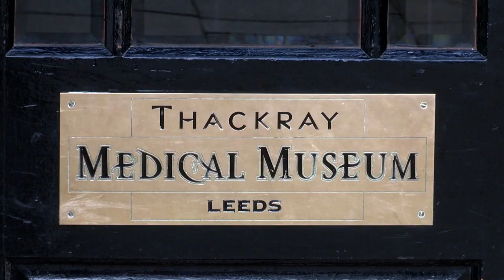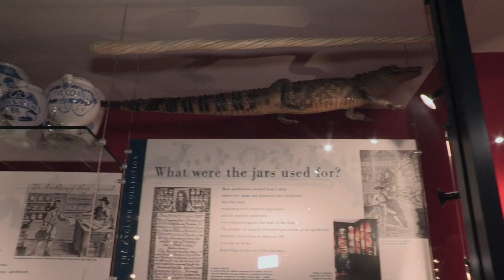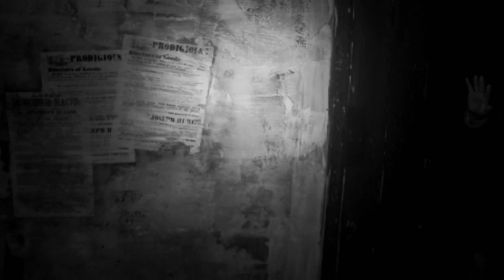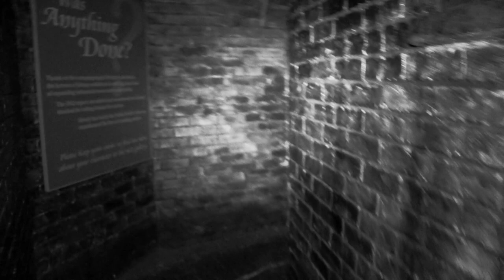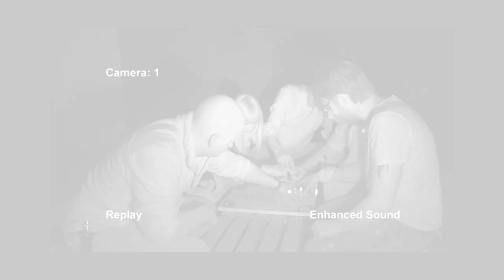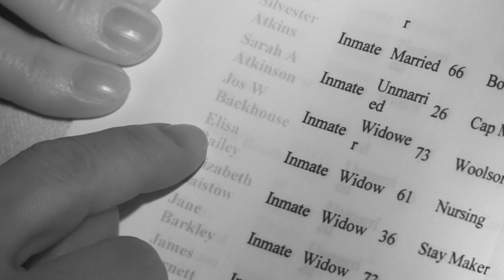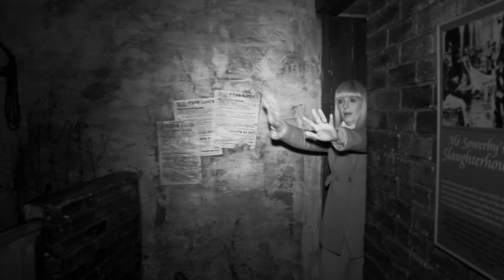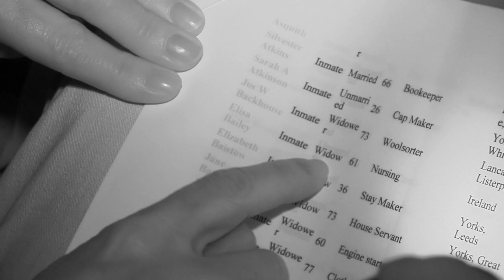A Ghostly Doctor That Has Been Roaming Around Thackray Museum 👻 | Most Haunted | House to Home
Hospital wings were added to Thackray Museum and to this day a ghostly doctor has been seen doing his rounds.

Most Haunted - From Season 3 Episode 1 "Thackray Museum": Most Haunted visits the Thackray Museum in Leeds. The site originally housed a workhouse for the destitute.

Most Haunted - A team of paranormal experts launches investigations into haunted locations, using psychic mediums and scientific equipment."